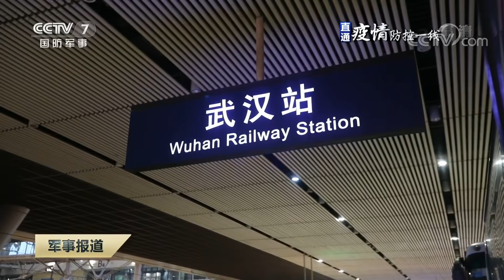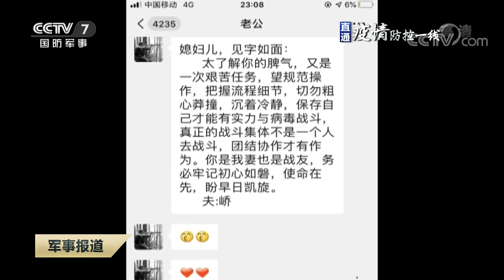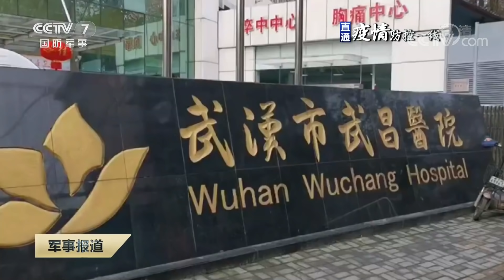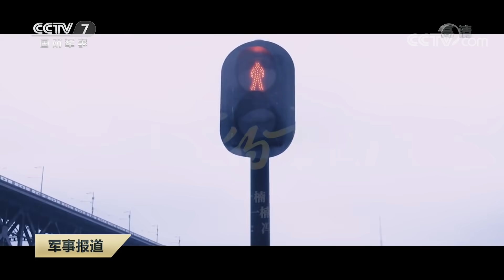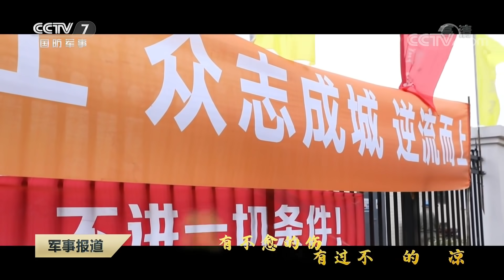《军事报道》 20200202| CCTV军事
本期节目主要内容：
    经中央军委主席习近平批准，军队抽组医疗力量承担武汉火神山医院医疗救治任务；直通疫情防控一线，空军8架运输机紧急空运军队支援湖北医疗队抵达武汉；直通疫情防控一线，一场与生命赛跑的紧急大空运。（《军事报道》 20200202）
【栏目介绍】